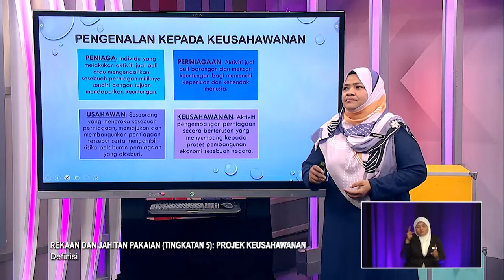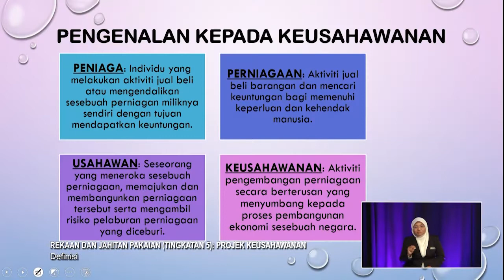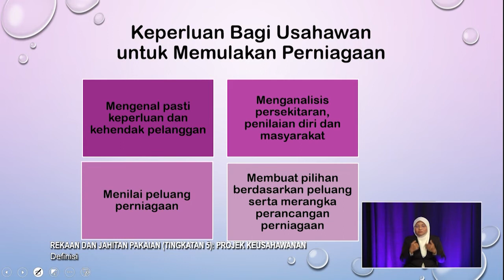Sukses (2022) - Klip | Rekaan Dan Jahitan Pakaian: Projek Keusahawanan - Definisi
Sukses 2022 membincangkan teknik-teknik yang boleh diguna pakai dalam menjawab soalan Rekaan Dan Jahitan Pakaian (Tingkatan 5): Projek Keusahawanan.

Guru: Sobariah Binti Johari